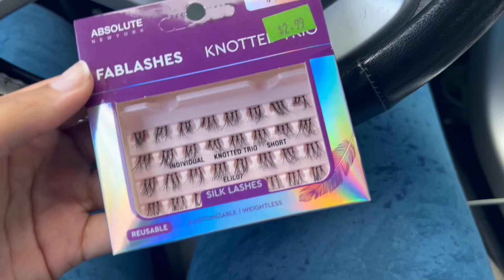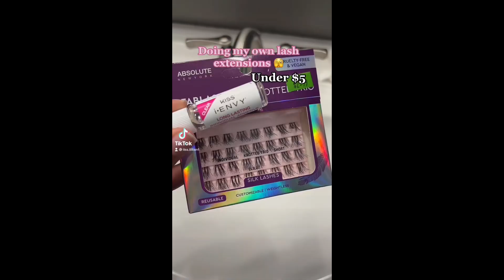[weekly vlog] | NEW YEARS PREP+PARTY| *first time getting lashes “done”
Hope you all enjoyed😊. See you in my next video ‼️‼️